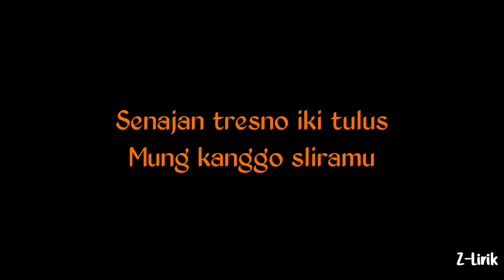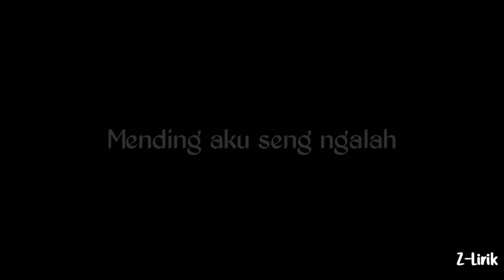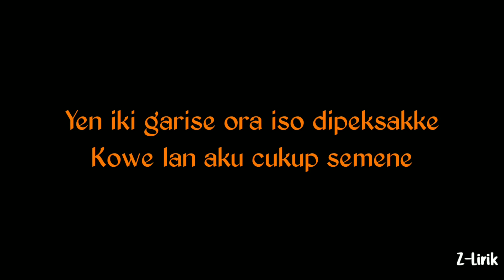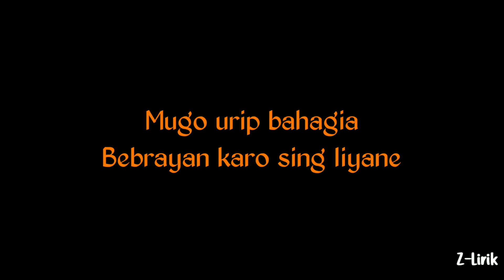Dongaku Nggo Kowe-Slemanreceh(Slowled+Reverb+Lirik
🎵:Dongaku Nggo Kowe
🎙️:Slemanreceh

Iki pilihanku ninggalke sliramu
Senajan tresno iki tulus
Mung kanggo sliramu
Mung cukup tak dongake
Mugo urip bahagia
Bebrayan karo sing liyane
Uwes cukup mung semene wae
Ora usah perlu diteruske
Kowe wes karo liyane
Mending aku seng ngalah
Senajan aku wes nggerus atine
Sepurane nduk aku nglarani
Dudu maksudku arep ninggalne
Mergo kahanane kudu ninggalke kowe
Mergo kowe wes ono gantine
Mung kanggo sliramu
Mugo urip bahagia
Kudu sabar ikhlas nerimo
Tresno iki ora direstui
Yen iki garise ora iso dipeksakke
Kowe lan aku cukup semene